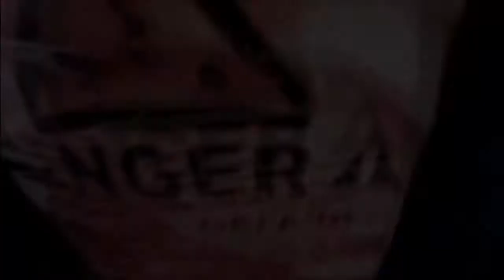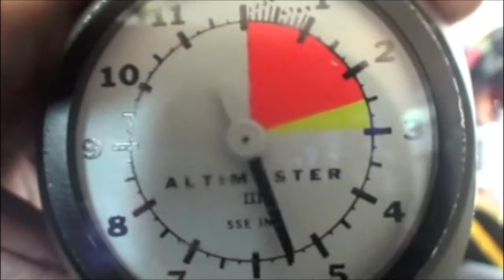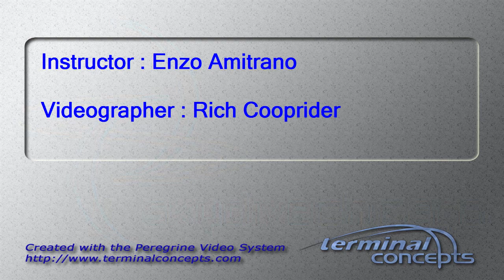Oscar Rivera's Tandem skydive!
Oscar Rivera's tandem skydive on Saturday, August 25, 2012 with Enzo Amitrano.